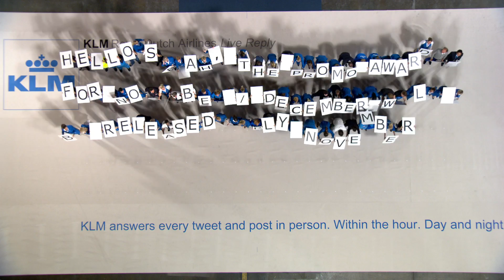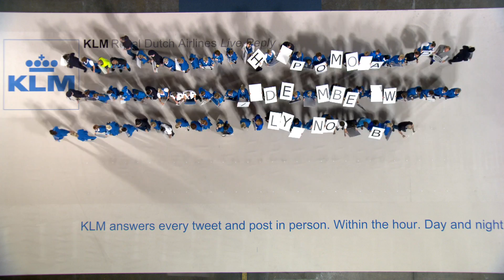KLM Live Reply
To show the world KLM's helpful social media service, we've replaced normal Facebook and Twitter typed responses with a living alaphabet made up of 140 KLM employees. This dedicated crew responds to tweets and posts in a unique way, by running around and assembling the answer live before your eyes, within the hour.

KLM answers every tweet and post in person. Within the hour. Day and night